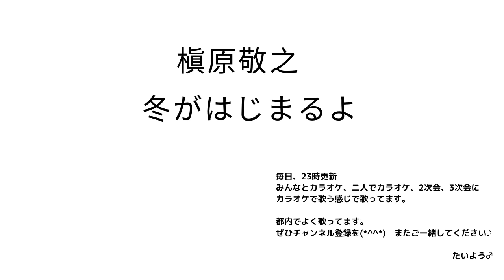槇原敬之 冬がはじまるよ 横で歌う感じ歌＆未公開冬歌(ウィンターソング 冬うた2019-2020年：令和元年～令和2年）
たいようです！

みんなとカラオケ、二人でカラオケ、2次会、3次会にカラオケで歌う感じで歌ってます。
ヒトカラだけど、タカラの感じで。都内でよく歌ってます。いつかご一緒できたら、うれしいです♪
ハードル下げ下げで甘耳でお聞きください(⁎˃ᴗ˂⁎)

毎日、23時の更新予定。